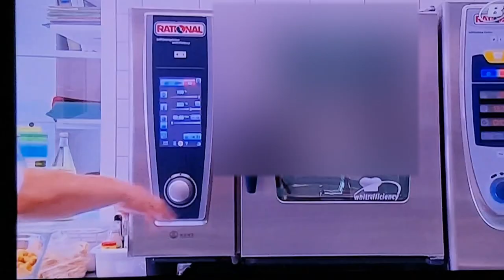In the Kitchen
Info Sendung auf Tele Bielingue